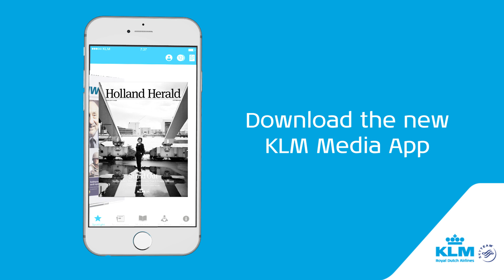KLM Media App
Download the new KLM Media App.  This app enables passengers to access a range of international newspapers on their smartphone or tablet. With the KLM Media App, passengers can download newspapers from 24 hours prior to departure. KLM is offering a choice of thirteen newspapers to launch the KLM Media App: Le Monde, Wall Street Journal, USA Today, Die Welt, El Pais, De Telegraaf, China News Weekly, International New York Times, Financial Times, China Times, Financieele Dagblad, Volkskrant and Trouw. KLM’s own inflight magazine, Holland Herald, is also available in the App. More papers and magazines will be added in future.